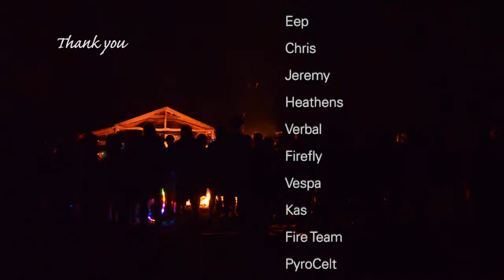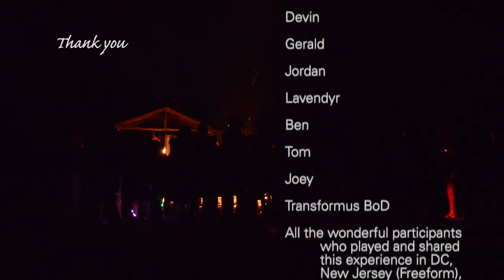Temple of Harmony (Short Burn Video)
The project Temple of Harmony burns after 4 months of being played and experienced by hundreds of participants. Thank you to everyone who was a part of this work.